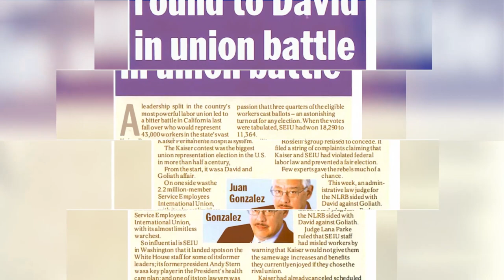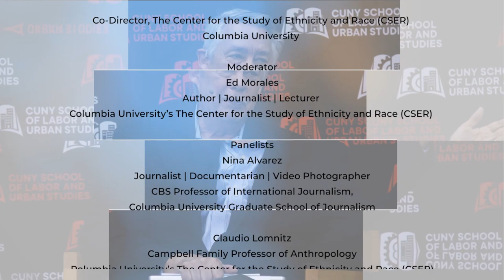Juan Gonzalez Farewell Talks: Reflections on 40 Years of Fighting for Racial and Social Justice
Latino journalist and renowned author Juan Gonzalez presents a series of 3 "farewell talks" as he prepares to relocate to Chicago. In this first talk, Juan comments on his atypical career in journalism and his years as a student activist and organizer with the Young Lords. Hosted by the Columbia School of Journalism. @CUJS